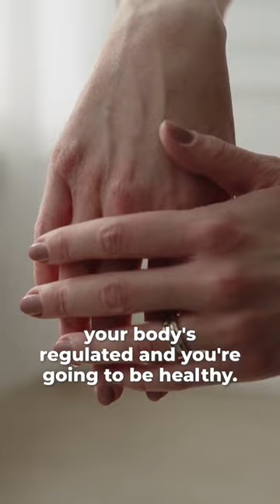Qigong is Chinese Medicine Exercise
Qigong is Traditional Chinese Medicine exercise. The focus is improving the functioning of our internal organs and increasing the range and mobility of our joints. If our joints can have full range of motion and our organs can do their jobs properly, we can be healthier and move better. Focus on the internal.

PS: I brought on board a video editor to help me with my videos. Looking forward to elevating the production quality of my content :)